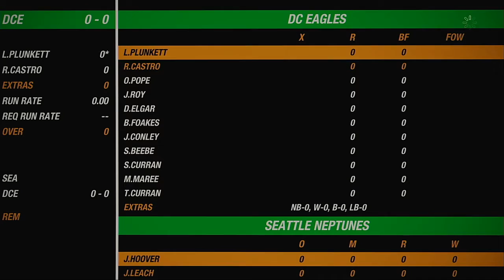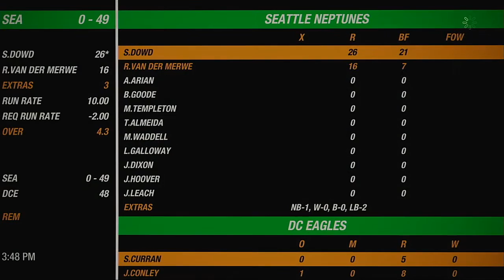NACO Spring 2020 Season Round 15 Match Seattle Neptunes VS DC Eagles